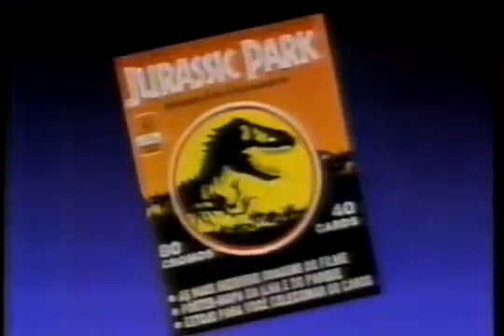Intervalo Casa da Angélica - São Paulo/SP (09/08/1993) [5]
Créditos: Márcio Resende

5º e último intervalo da estreia do programa Casa da Angélica, em 9 de agosto de 1993.
Exibido pelo SBT São Paulo, emissora própria e matriz do SBT.

Conteúdo:
- Toddy (Quaker)
- Tele Sena de Independência (com Mara Maravilha)
- Jogo do Gugu (TV Game)
- Chamada: Marielena (SBT)
- Álbum Jurassic Park (Abril Panini)
- Colégio Naval (Marinha do Brasil)
- Edson Cordeiro no Olympia
- Naridrin (EMS)
- Chamada: Programa Livre (SBT)